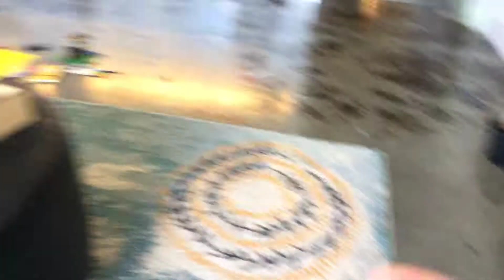Cooking with Patrick mayonnaise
Patrick uses magic to make mayonnaise